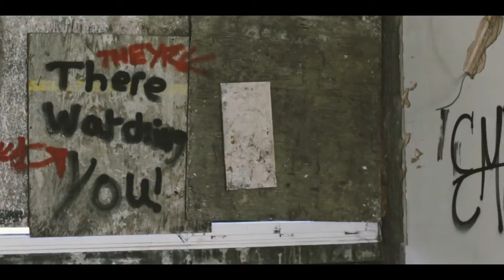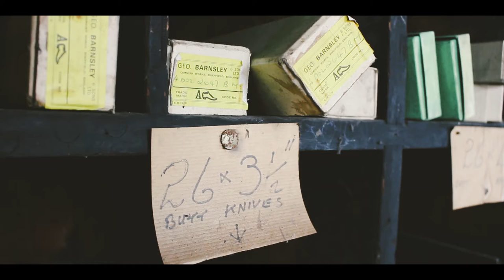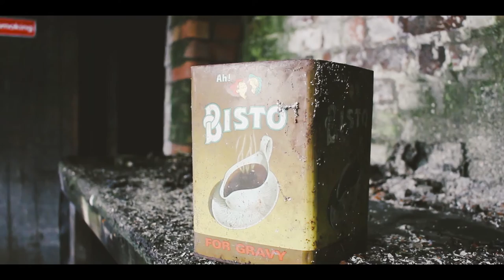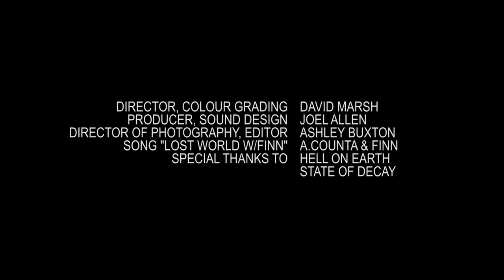Sheffield - Urbex video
Documentary about Urbex group from Sheffield